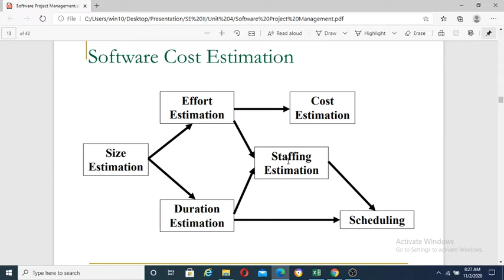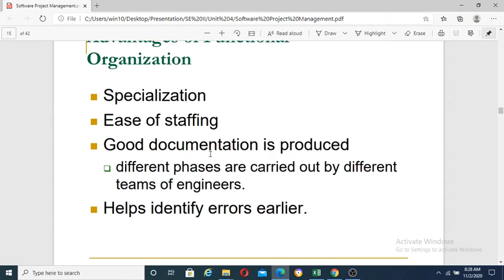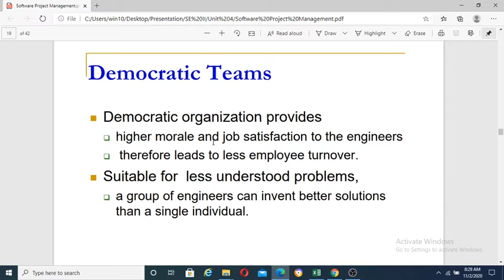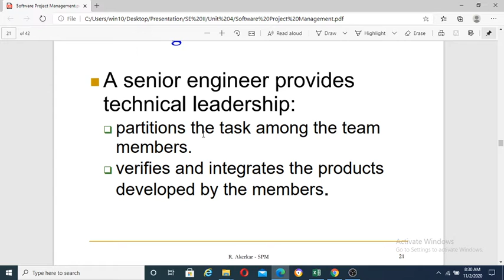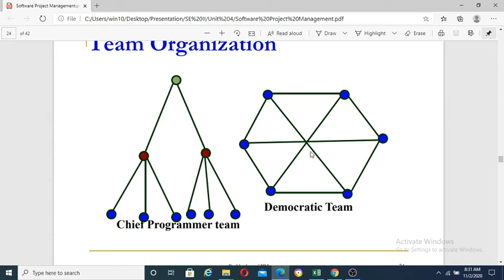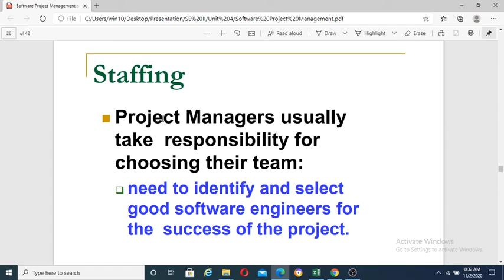Software Project Management 1